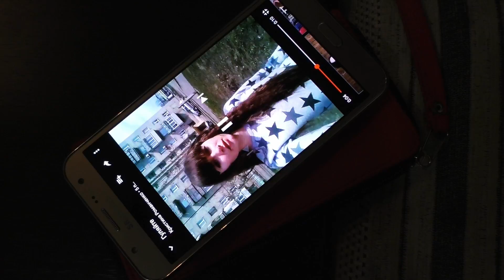Flash mob - by Kristina Romanchenko (16)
Produced during The One Minutes Jr. workshop in Dobropillia (3/2017)